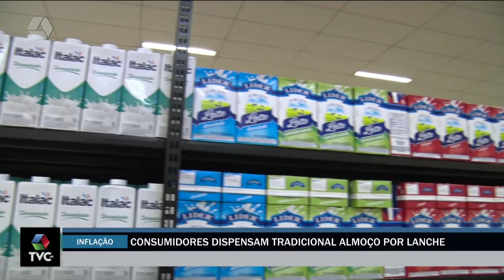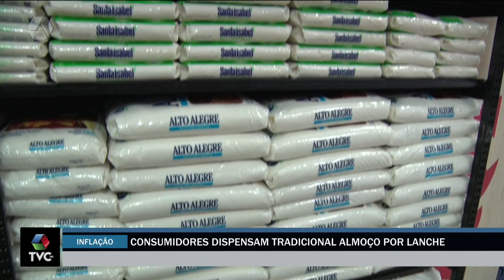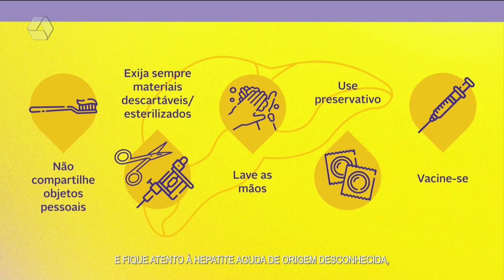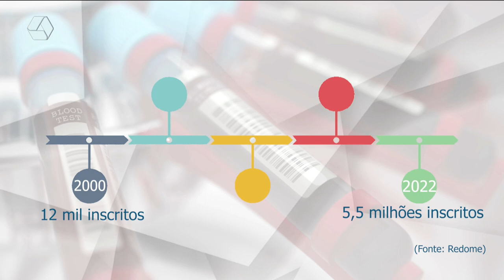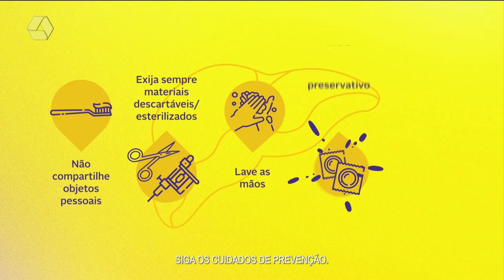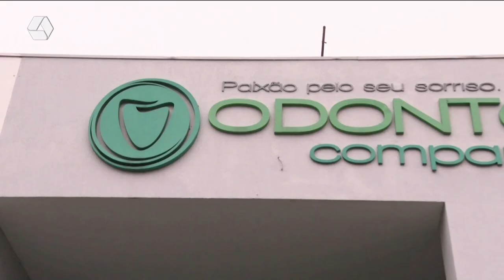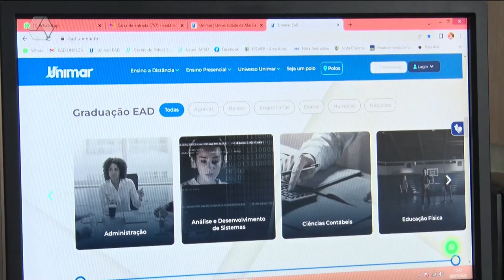TVC Agora 28/07/2022